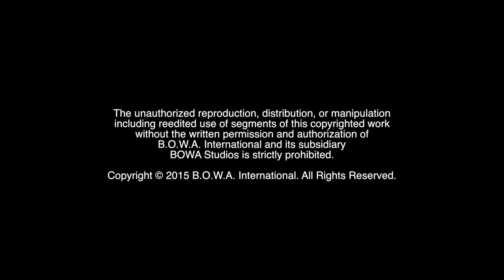SHOOK ME ALL NIGHT LONG! (Season 3, Episode 31)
What's the best constructive critique you've received? How do you perform karaoke like a pro? Watch to find out!

The Motivation Mogul lets you in on one of his speaker coaching sessions with one of his clients. Later, the entire family hosts an intimate get together - that brings more people (and fun) than anticipated.

BOWA Studios
12080 Southwest 127 Avenue
Suite 305